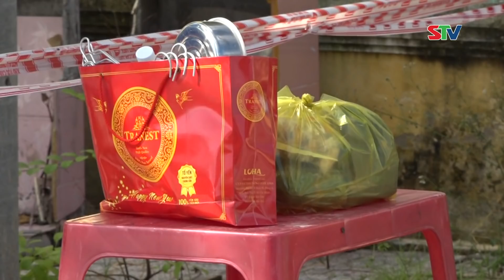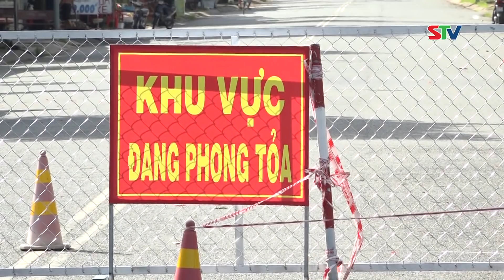STV - Tin mới nhận 14h: Sóc Trăng tăng cường chống dịch trong tình hình mới